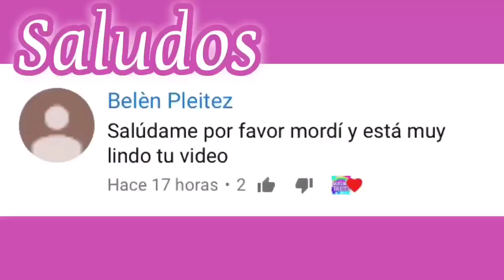Birria IMITA EL INSTAGRAM DE KENIA OS !! Podrá parecerse???! Omg!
Hola Muy Querido y Amable Morsifan ! Espero te encuentres muy bien ! El día de hoy te dejo un hermoso video !

En este video Birria de Distroller imita el instagram de la bellísima Kenia Os,  y bueno esperemos lo pueda lograr !

Kenia Os es una Youtuber y Cantante, nos encanta su música y sus videos .